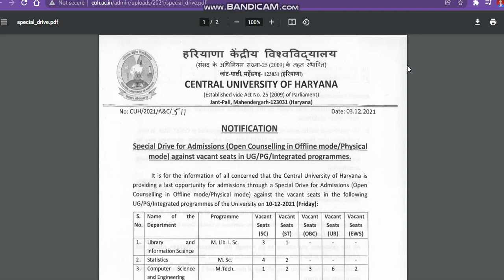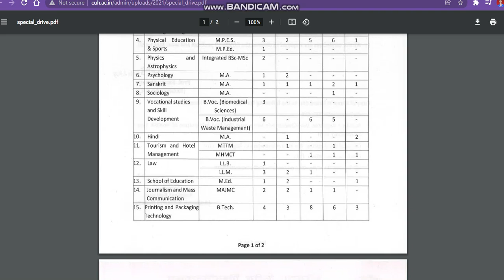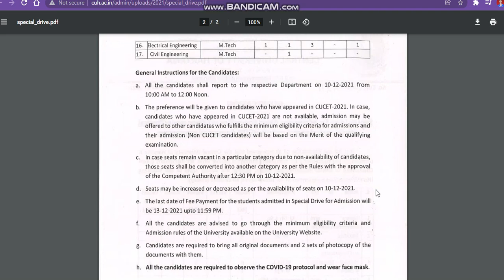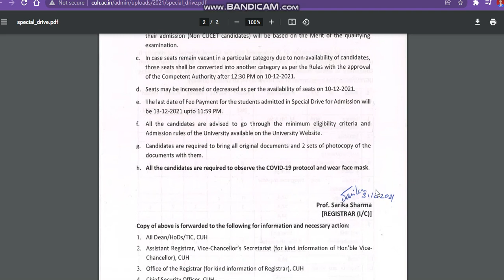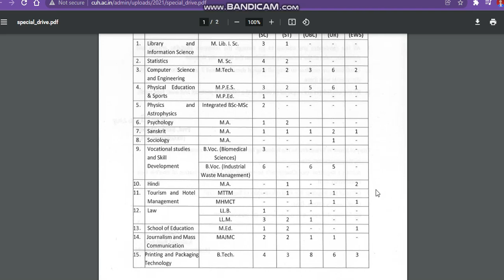cu haryana last round counselling ! Offline Counselling ! Direct Admission At Cu Haryana 2021 !cucet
Ask Any Question & Doubt At My Instagram

central university application form 2021
cu centraluniversity
cu centraluniversity application form 2021
central university comon entrance test
cu centraluniversity
central university centraluniversity
cucentraluniversity admission notice 2021
centraluniversityopencounselling
cu centraluniversity
cu centraluniversity
central university centraluniversity
centraluniversityopencounselling
cu centraluniversity
cu centraluniversity
central university centraluniversity